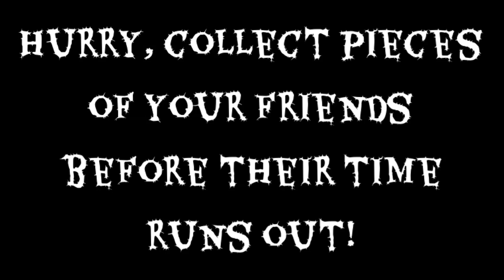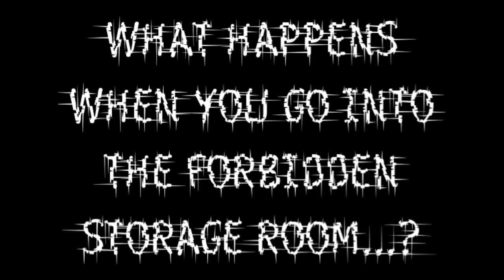Vase Your Fears: Escape the Art Gallery Game Trailer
Vase Your Fears: Escape the Art Gallery is a hidden object escape game about a vase named Vascar, who is trying to save his fellow vase friends from a curse in an art gallery. You play as Vascar collecting hidden pieces while trying to stay alive to save his friends. Be sure to explore the art gallery to uncover secrets and surprises in the game. The game has random aspects to it; so, it can be different every time you play it. We hope you get a laugh out of it and enjoy it! See if you can outwit the mysterious curse and win! We appreciate any support and comments you have to improve our upcoming projects! Thank you!